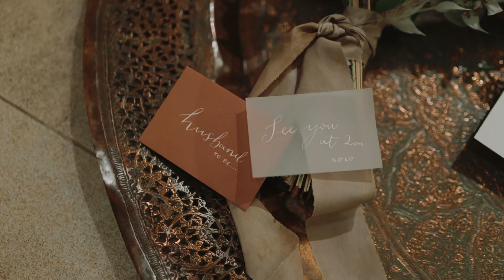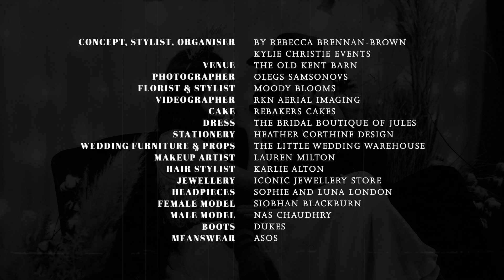SHOTGUN WEDDING / A Styled Shoot at The Old Kent Barn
The weather didn't stop us putting on a stunning styled shoot at The Old Kent Barn. This editorial style, rustic, Wild West themed vibe just a absolutely stunning theme for bohemian couples.

Suppliers:

Concept, Stylist, Organiser - @byrebeccabrennanbrown & @kyliechristieweddings
Venue - @theoldkentbarn
Photographer - @olegs_samsonovs
Florist & Stylist - @moody_blooms
Videographer - @rkn_aerial_imaging
Cake - @rebakerscakes
Dress - @thebridalboutiqueofjules
Stationery - @heathercorthinedesign
Wedding Furniture & Props - @thelittleweddingwarehouse
Makeup Artist - @lamilton
Hair Stylist - @karlie_alton
Jewellery - @iconicjewellerystore
Female Model - @siobhan_blackburn
Male Model - @natchosap
Boots - @bootsbydukes
Menswear - @asos

Gear used:
Shot with a Panasonic Lumix S1 (24-70mm f/2.8, S Pro 50mm f/1.4)
All aerial shots with DJI Mavic 2 Pro